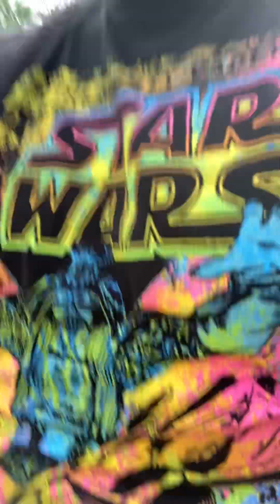Adventures of Tiki Macaw Biking the Woodlands